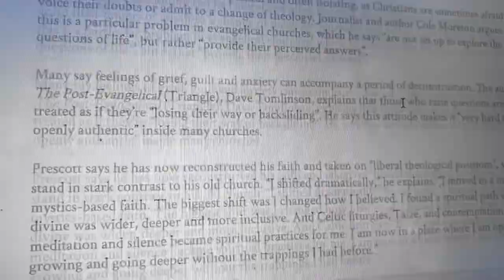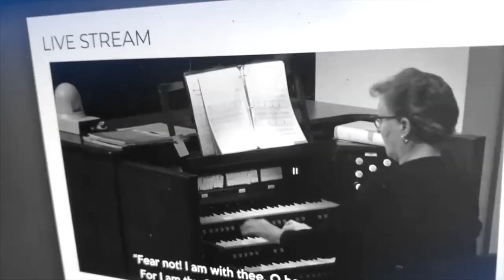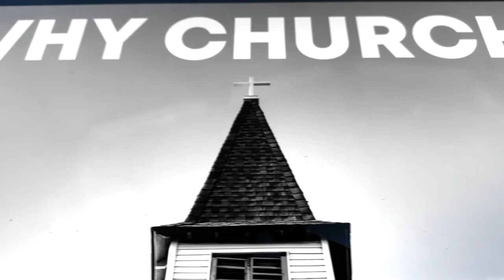Why Church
Join us for our new sermon series starting January 9, 2022